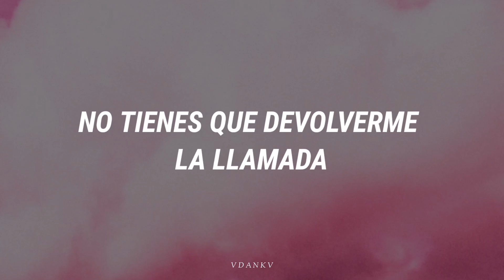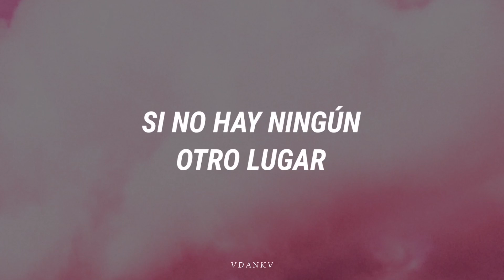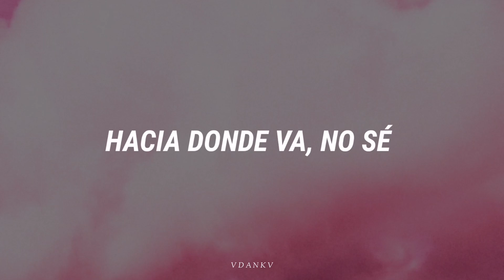Luke Bryan - Where Are We Goin' [Traducción al español]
¡Por fin! Hoy salió el nuevo álbum de Luke Bryan, es buenísimo, aunque algo tranquilo.

(Son libres de decirme si tengo errores)

[Verse 1]
Where are we goin' when we leave here?
When the music's over and the bar runs out of beer
If we stay too late, they're gonna kick us out
Is it cool if I come crash at your house?
Where are we going? The night is young
And we're both half sober, hell bent on having fun
You say if we hook up, there'll be no strings attached
Save my number, you don't have to call me back
Let's have some cigarettes and find a spot that ain't closed yet
And if it is, we'll buy a box of wine
I just had to talk to you, forgive me if this comes out rude
You got to know it's true, but girl, you look so fine

[Verse 2]
Where are we going? If nowhere else
There's an old field road, out past the shut down Shell
We could shine those eyes, we could count them stars
Borrow some signs, go fishing in the dark
We'll sing some old Hank Junior songs, "Outlaw Women" all night long
Make some good ol' down home memories
There's something 'bout the sky tonight, something 'bout your blue eyes
Baby, you remind me of my sweetest dream
My sweetest dream
My sweetest dream
Yeah, yeah, oh, yeah, yeah

Where are we going? If this is love
There's no way to know but just between the two of us
It all feels so right with you in my arms
Where it's going, I don't know, but let's keep following our hearts
Ooh-ooh, ooh
Yeah
Hmm, hmm
Ooh, ooh, ooh-ooh-ooh
Oh, oh

luke bryan where are we goin
luke bryan where are we goin lyrics
luke bryan where are we goin español
luke bryan where are we goin letra en español
luke bryan where are we goin sub español
luke bryan where are we goin traduccion al español